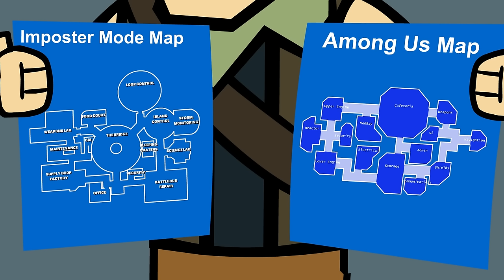The Squad: Every Event Ever! (Fortnite Animation)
Fortnite animation covering all our events, from the device, to the flood, to Ariana Grande and Travis scott, as well as Galactus and the loop! Keep an eye out for mecha warrior vs the monster!